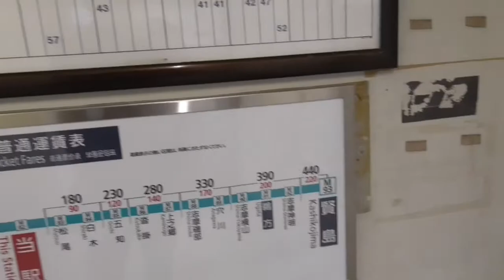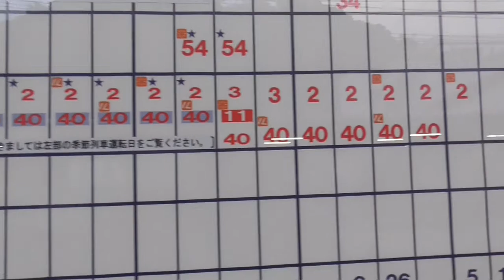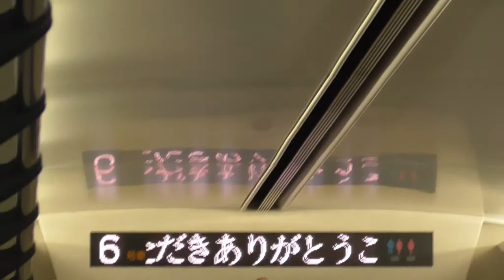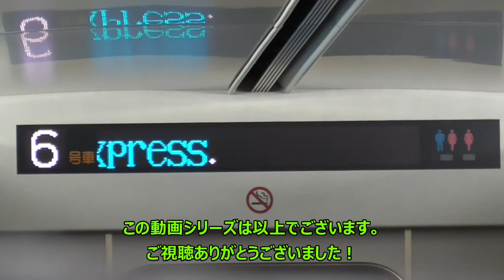ST042'13（終）「最東端駅、加茂駅リベンジ成功（残りライフは０）」【東西南北最先端駅制覇・三重県東西編】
場所は三重県鳥羽市になります。